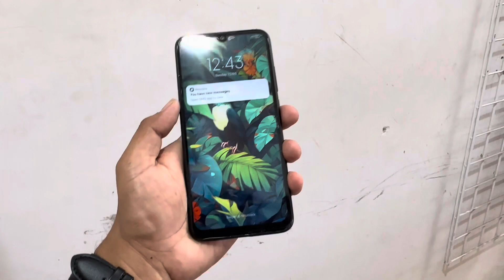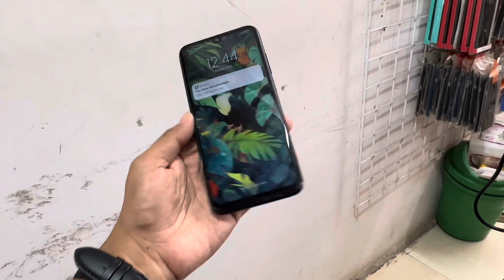Redmi Note 7 In 2024 Best For YouTube????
KDM 5W mini Speaker

KDM Earbuds Unboxing

Trending mini Cooler

Apple Watch Series 8 Setup In iPhone 14pro Max

iPhone 14pro max Vs MagSafe Charger

Apple Watch Series 8 Secondhand

T800 Ultra Watch Vs T10 Ultra Watch

Samsung 25W Adapter And Cable Unboxing

Active 2 Clone Watch Unboxing

Mi Original Vs fake Earphone

KDM A2 High Quality Bluetooth Earphone

Reconnect Dank Neckband

Samsung Note 9 Secondhand

Redmi note7pro Secondhand

hitage SMART WATCH SW - 2568

iPhone XS Secondhand

KDM MagSafe PowerBank

SHKOD Airlist 3 Unboxed

Samsung Note 8 vs MagSafe Charger

Samsung Note 8 Secondhand

Ambrane MagSafe Charger

Apple AirPods Pro Secondhand